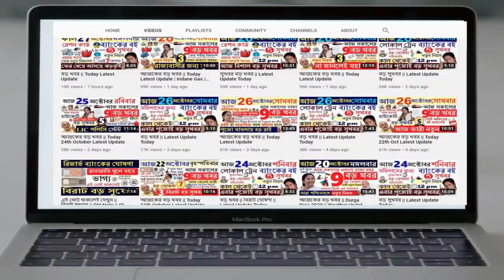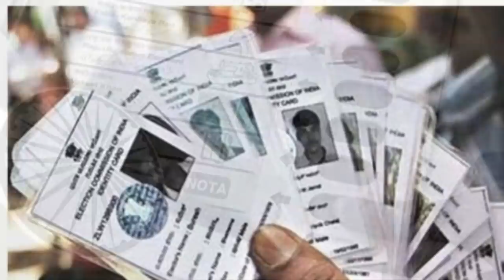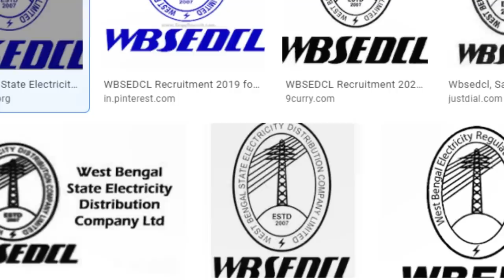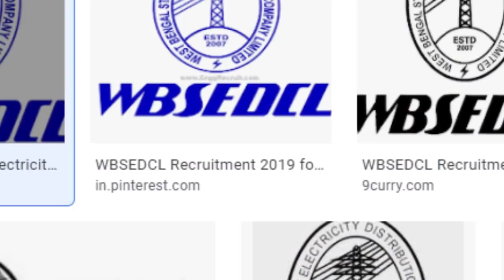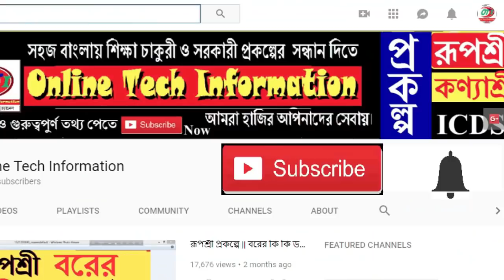আজকের বড় খবর || Latest Update Today